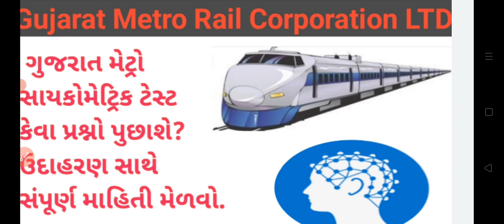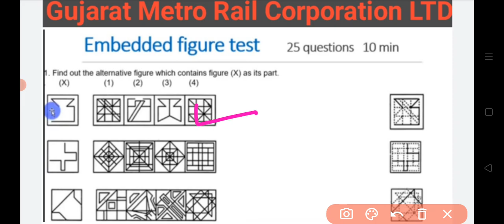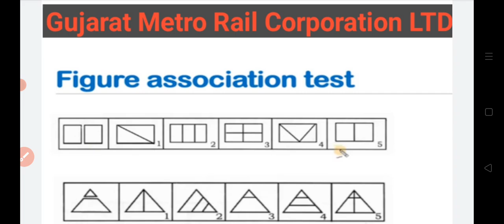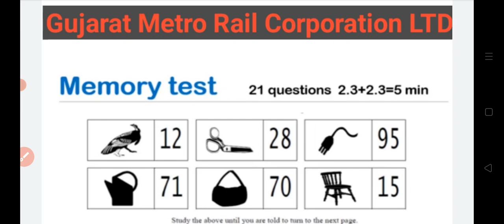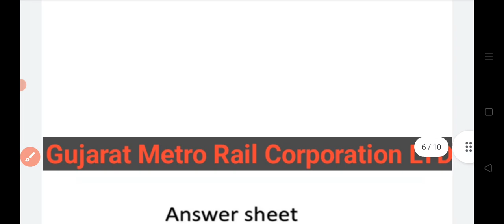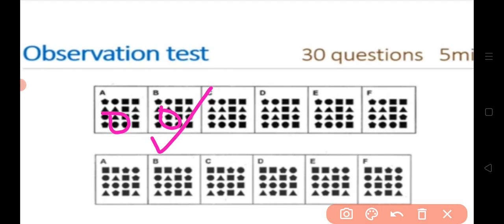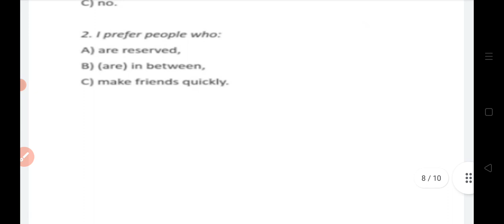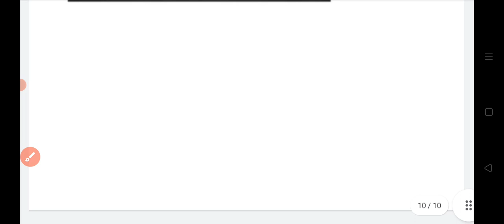Gujarat Metro Psychometric Test /SC-TO / સાયકોમેટ્રિક ટેસ્ટ માં કેવા પ્રશ્નો હશે? સંપૂર્ણ માહિતી.